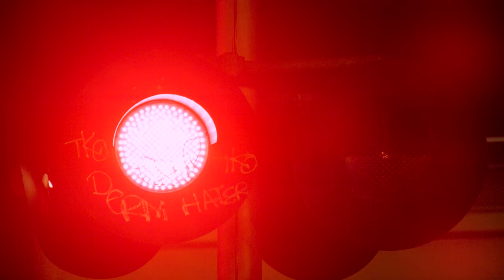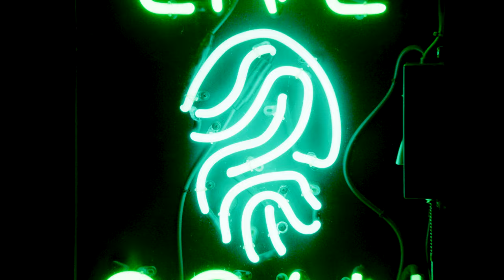L.A. Dance Project x Doug Aitken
Set against the empty, concrete canvas of Los Angeles, multidisciplinary artist Doug Aitken presents a new body of work addressing collective tension, isolation, and physical landscapes. Like many others, the COVID pandemic caused Aitken to look inwards and reflect on this time of profound change. Flags & Debris is the result of ten months’ philosophical introspection and creativity, resulting in a series of handmade wall hangings... continue reading